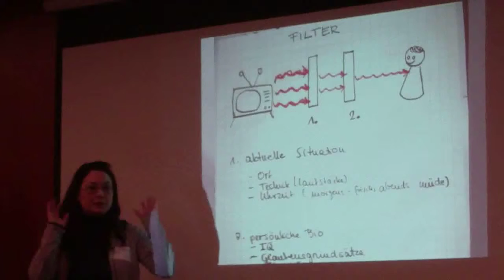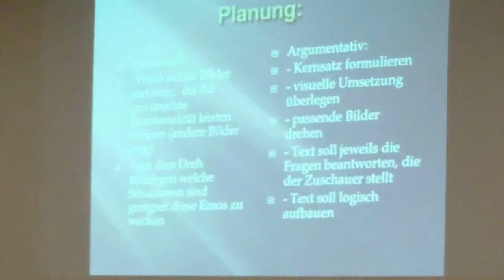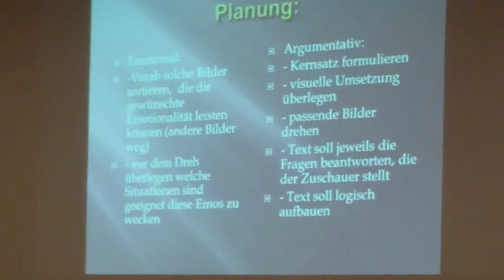Videocamp 2011 Session Storytelling Ausschnitte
leider nur Ausschnittsweise.